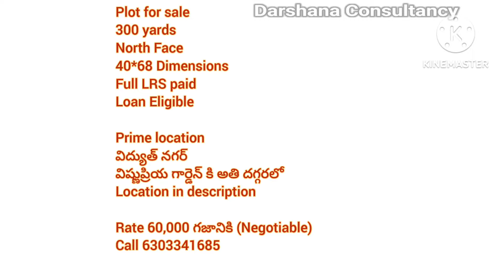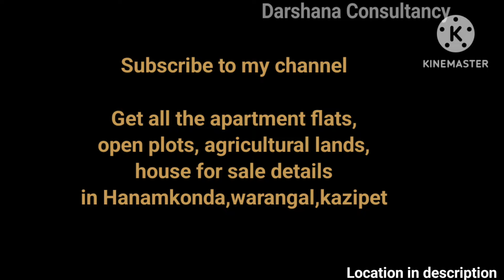Plot for sale in hanamkonda 258||vidyuth nagar|| 300yards,North face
property 258
Plot for sale
300 yards
North Face
40*68 Dimensions
Full LRS paid
Loan Eligible

Prime location
విద్యుత్ నగర్
విష్ణుప్రియ గార్డెన్ కి అతి దగ్గరలో
Location in description

Rate 60,000 గజానికి (Negotiable)
Rate can be finalised after meeting with owner only

Upload చేయకూడని properties కోసం కూడా మన ఛానల్ లో జాయిన్ అవ్వండి

get all the apartments flats,
                  agricultural lands,open plots
                  house for sale ,ventures

we are strongly involved in

-documents verification
-Registration processing
-property inspection